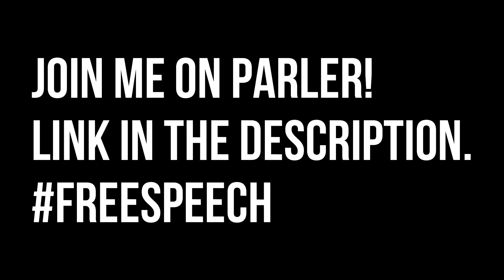Pentatonix- DAFT PUNK //THEY WON A GRAMMY!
Comment a video you'd like to see me react to below.

POBOX Carlie Shea
1866 East Market St
Ste C, PMB 133

Here are links to all the equipment I use in my videos!

YouTube EQUIPMENT
Microphone and Arm
Monitors:
L Shaped Desk
Audio Interface
Camera Stream Cord
Camera Dummy Battery

Stuff in my Studio
Head Sculpture
Wood shelves
Corner LED Light